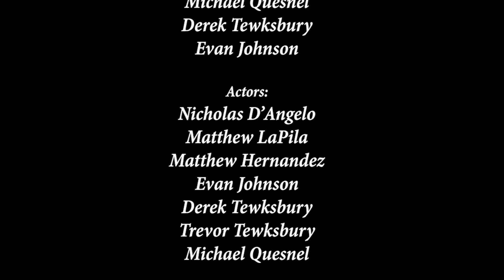Three Little Pigs - By The Boys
Final Project for Multimedia Production - Music Video